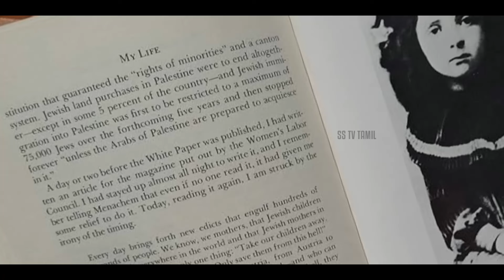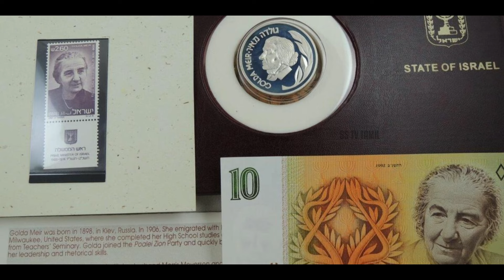பாலஸ்தீனுக்குள் யூதர்களை ரகசியமாக இறக்கிய இரும்பு பெண்! யார் இந்த கோல்டா மேய்ர்!